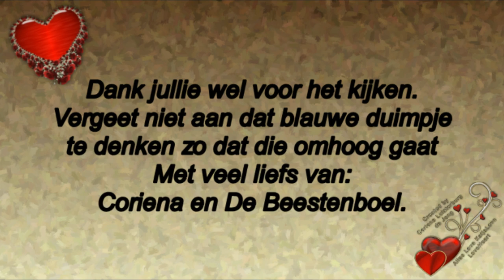Woensdag drukke dag en ontour en op visite #411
Megapixels: 16 megapixel
Optische zoom: 12x
Beeldsensorformaat: 1/2.33 inch
Beeldstabilisator:  Ja
Digitale zoom: 4x

Samsung Galaxy S5:
Resolutie 720x1280